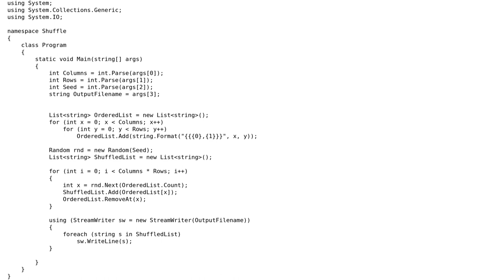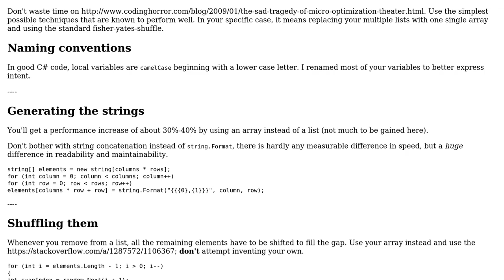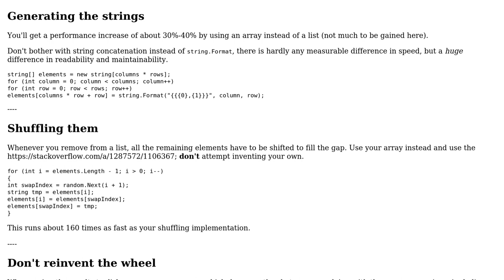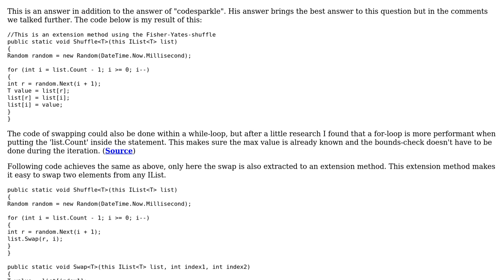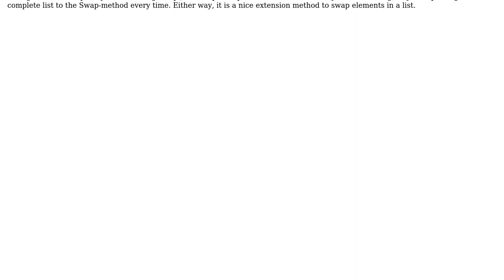Randomly Permute Elements in a List (3 Solutions!!)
Randomly Permute Elements in a List

With thanks & praise to God, and with thanks to the many people who have made this project possible! | Content (except music & images) licensed under CC BY-SA | Music | Images & others | With thanks to user kiss my armpit user almaz user Adam user Abbas and the Stack Exchange Network Trademarks are property of their respective owners. You are responsible for your own actions.